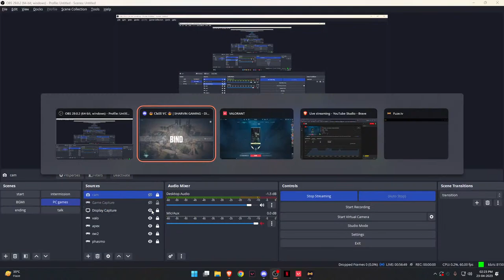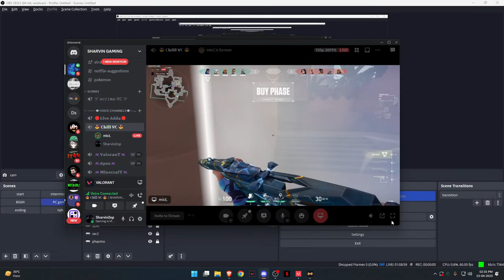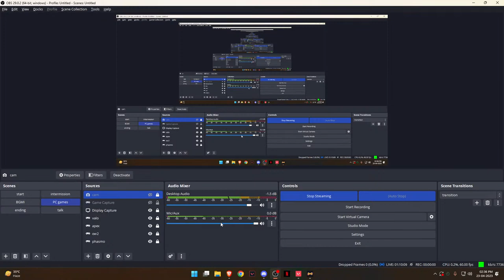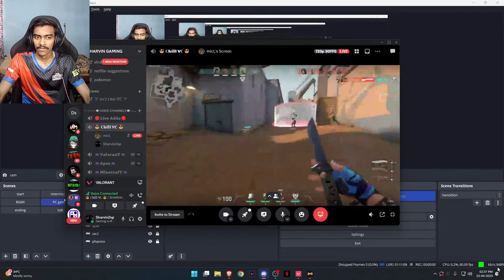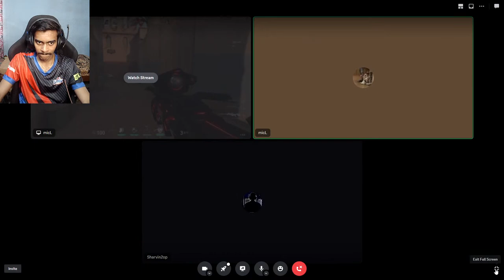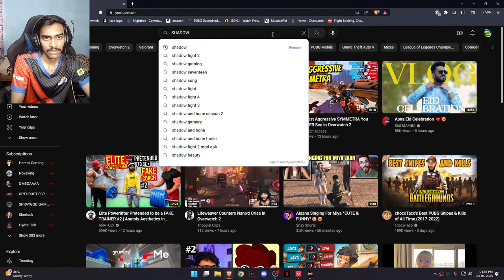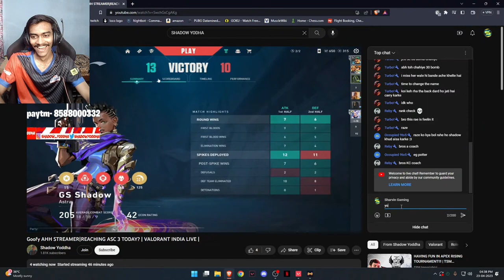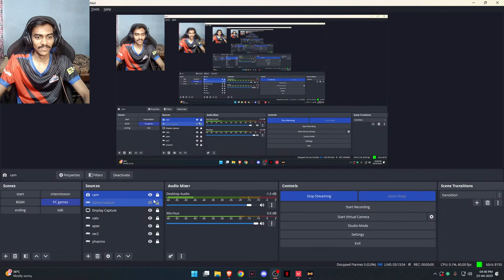🔴GE jersey = win matches? | !donation | Sharvin2op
UPI-sharvin2op@ibl

Hey I am Sharvin Chougule , also known as Irony Sharvin in gaming world,
Join me and watch amazing content in which we grind and have a lot of fun
Gaming has always been a part of my life and I love it,
My goal is to get our Team Irony to the top and will not stop till we achieve it.
Hope you enjoy your time here

Top supporter 💙 -
Sakshi Bhagwat - 3100/-
Kuldeep(vector) - 500/-
Rasgulla- 300/-
Dhruv Chandhok - 280/-

PC Specs -
proccessor- Ryzen 5 5600x
GPU - Zotac GTX 1650 Super
Ram-Hyperx Fury -16gb (8 x 2)
Monitor - Acer 24.5 inch gaming monitor
Keyboard -Corsair K55 Rgb pro
Mouse - Logitech G402 Hyperion
Elgato HD60S
Ring light-Digitek DRL 12c